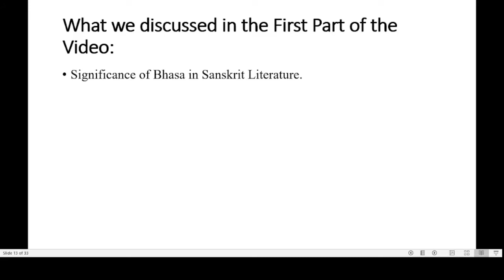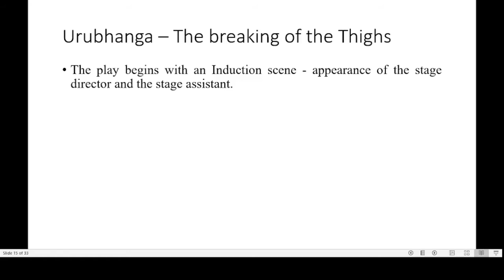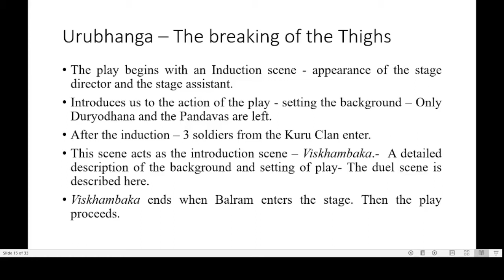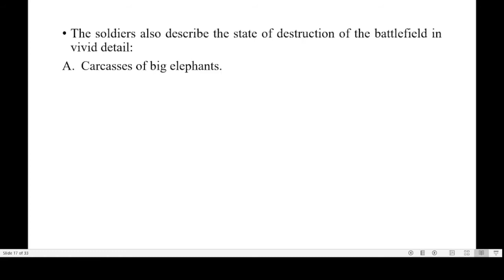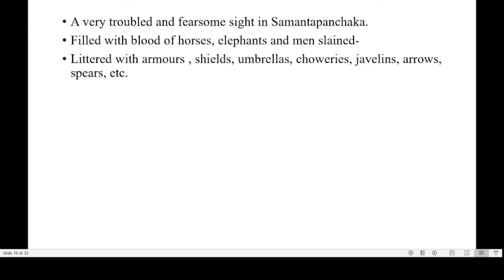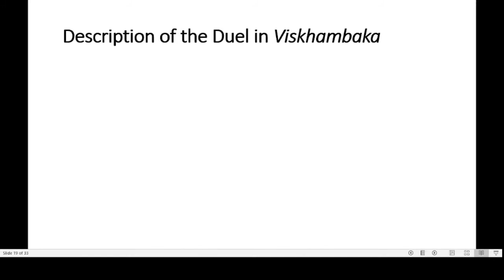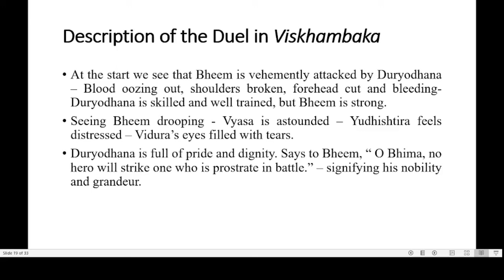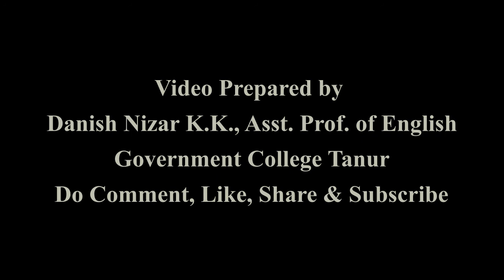URUBHANGAM - PART II | English| VI Sem BA English| Calicut University | Classics of World Literature